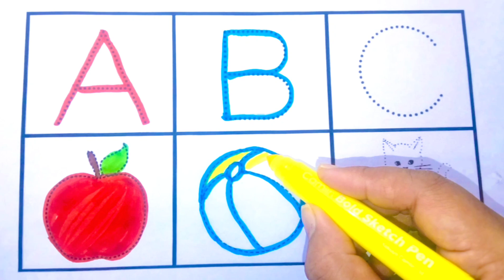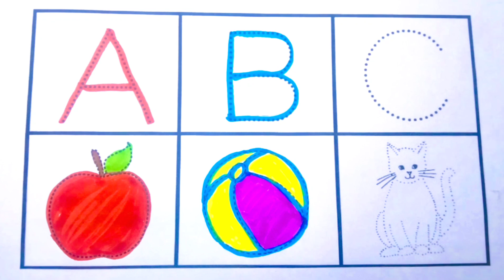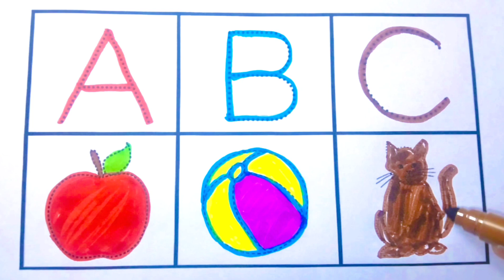abcd, abcde, a for apple b for ball C forcat,alphabets, phonics song, अ से अनार,English varnmala